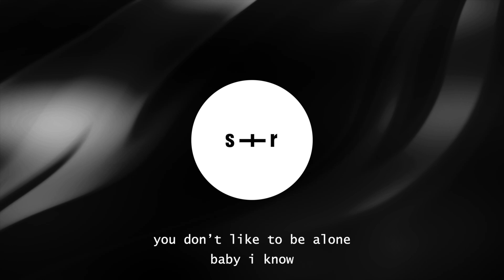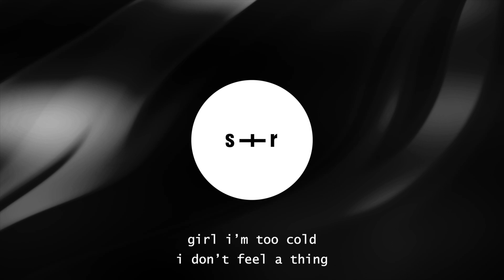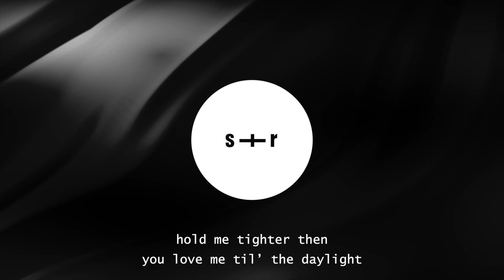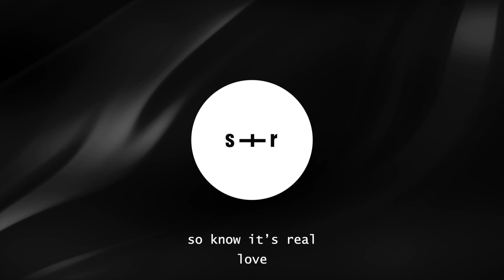Desire The Unknown - REAL LOVE (slowed + reverb + lyrics)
Desire The Unknown - REAL LOVE (slowed + reverb + lyrics) - Lyrics

girl i know i’m the one
that you lie for
fall for me
i’ll be everything you cry for
you been waiting for my call
baby i know
you don’t like to be alone

you like me touching on your body
with the lights off
fingers running down your thighs
with the high heels
this could really be the moment
that we dreamed of
tell me i’m the only one
so i know it’s real

love
so know it’s real
love

love
love

if you get close
imma let go
girl i’m too cold
i don’t feel a thing
tried to look for my hear
but it don’t exist
how the fuck can i love
if i’m heartless?

yeah, imma love you like the last time
fuck you good, pull you close like you’re all mine
i catch your eyes in the shimmer of the moonlight
hold me tighter then you love me til’ the daylight

you like me touching on your body with the lights off
fingers running down your thighs with the high heels
this could really be the moment that we dreamed of
tell me i’m the only one so i know it’s real

love
love

love